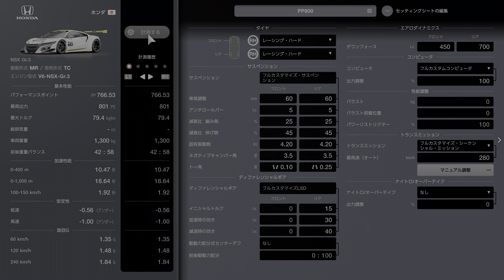GRAN TURISMO 7 2024 08 21 WORLD TOURING CAR 800 CATALUNYA NSX Gr3 9TH 新挙動ではGr3のマシンでPPを上げて走るのは厳しい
0:00 PREPARATION
0:22 RACE
20:44 REPLAY
40:44 ENDING

７月のアップデートによりマシンの挙動が変わったため、Gr3のマシンをPP800近くまで上げて走るのにはかなり無理があるような感じになってしまった。